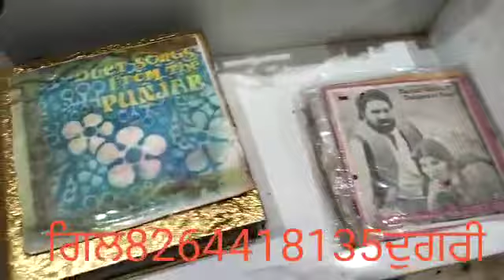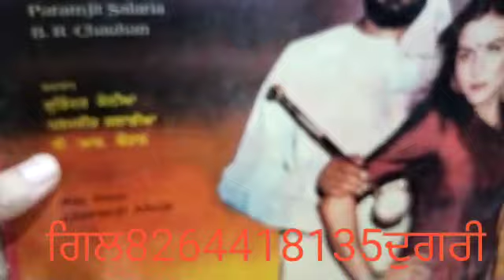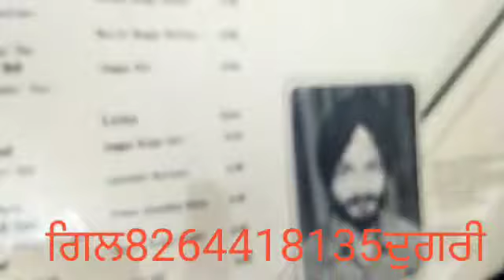ਪਹਿਲੀ ਰਾਤ ਸਗਨਾ ਦੀ. ਸੁਰਿੰਦਰ ਸੋਨੀਅਾ ਤੇ ਪਰਮਜੀਤ ਸਲਾਰੀਅਾ ਲੇਖਕ ਕਰਮ ਸਿੰਘ ਭਟੀ 1985 ਸੰਗੀਤ ਚਰਨਜੀਤ ਅਹੂਜਾ